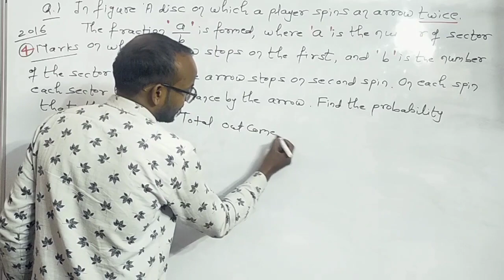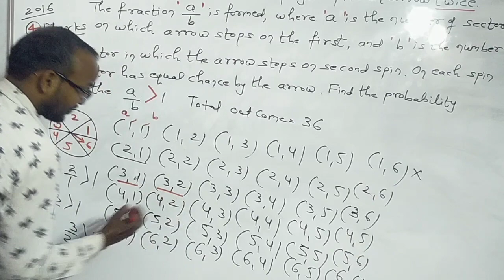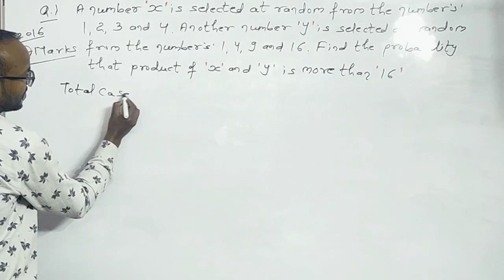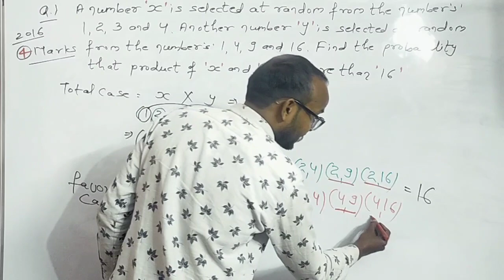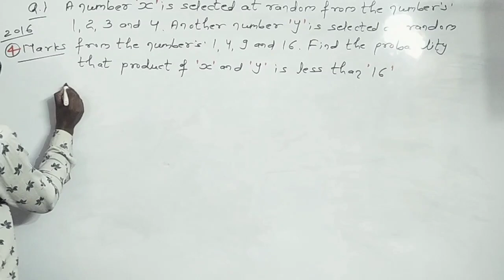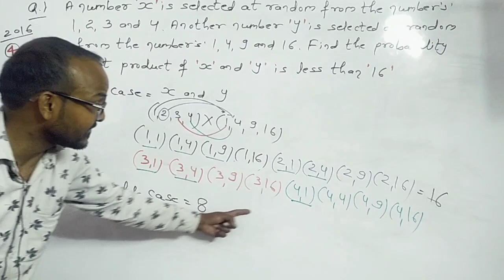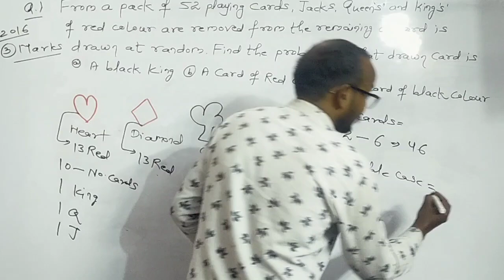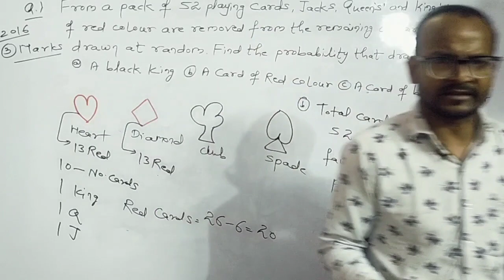Cbse class 10 probability !! Probability ncert class 10 !! Cbse class 10 probability exercise 15.1